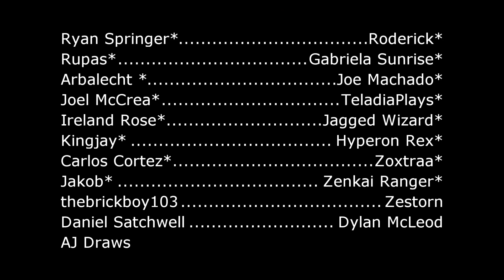God Of War Ragnarok Review Scores ARE OUT - What Is Everyone Saying?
Let's talk about God Of War Ragnarok. The scores are out and they're incredible.